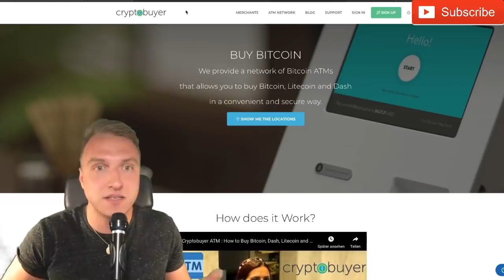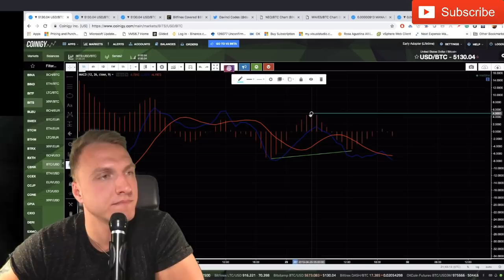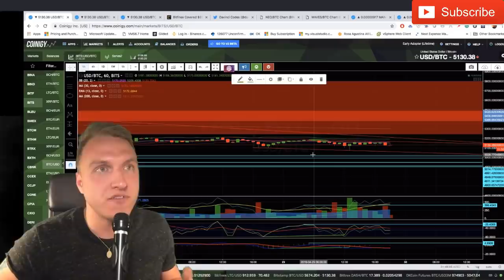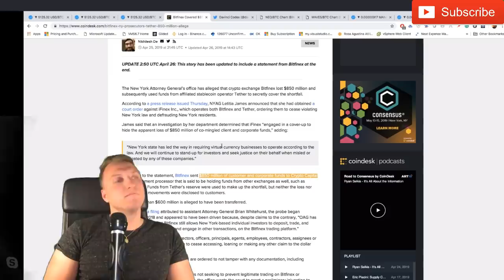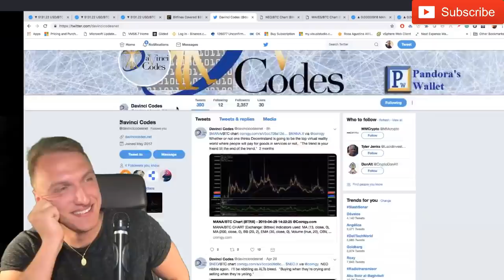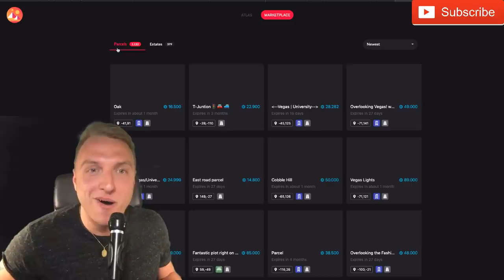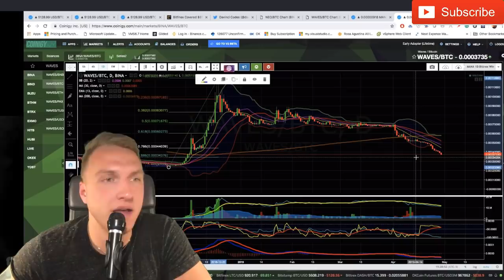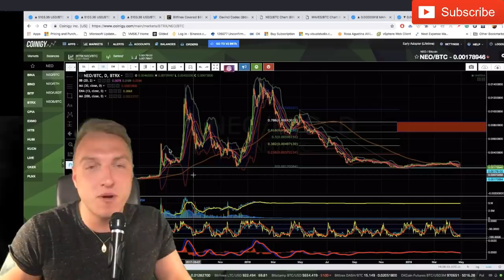DavinciJ15: Bitcoin FASTEN Seatbelts!! - USDT & 3 Altcoins!